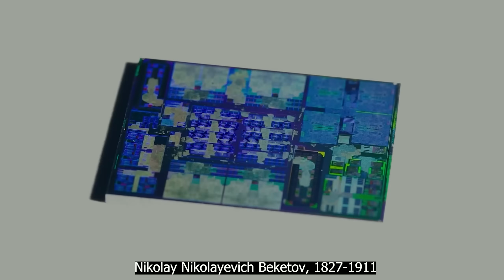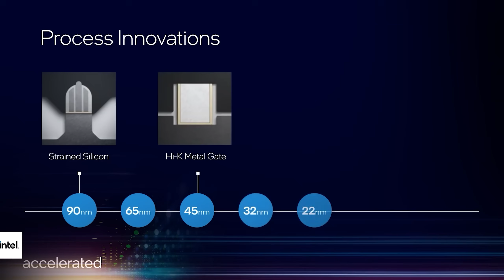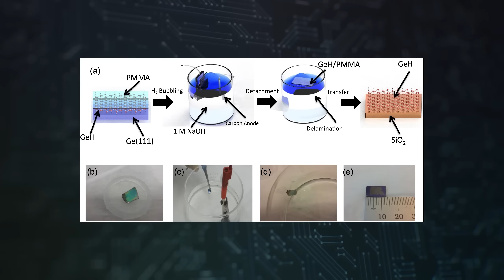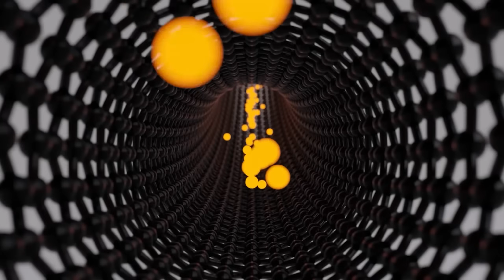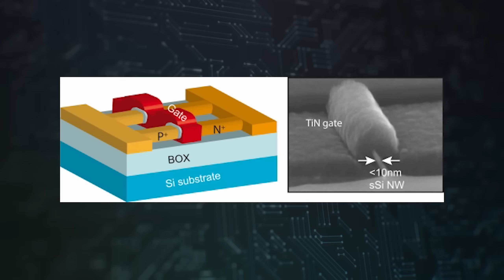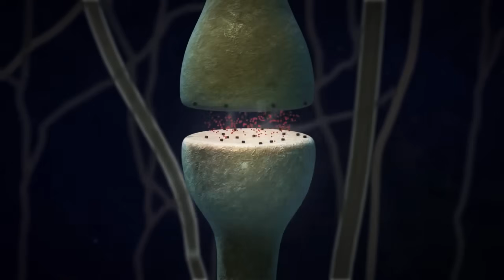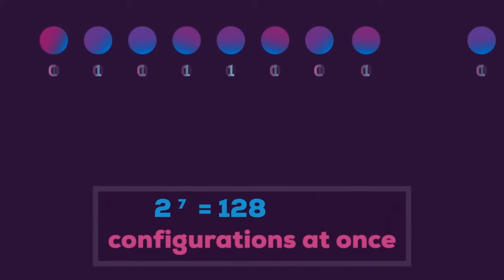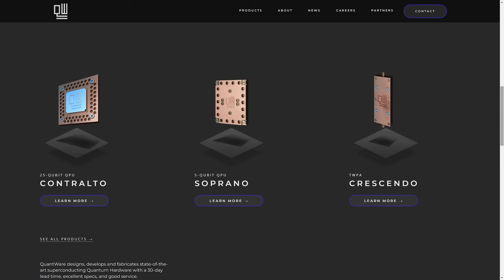End of the silicon era. Processors of the future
The era of silicon chips is coming to an end. New processors come out hot, and everyone forgot about Moore's law. Will the development of electronics stop? What will be the processors of the future? Is there a replacement for silicon?

00:00 - The purest polysilicon
01:26 - Silicon limit
03:32 - What if not silicon?
08:50 - Rejection of CMOS
13:29 - Changing electrons to photons
14:53 - Quantum computer